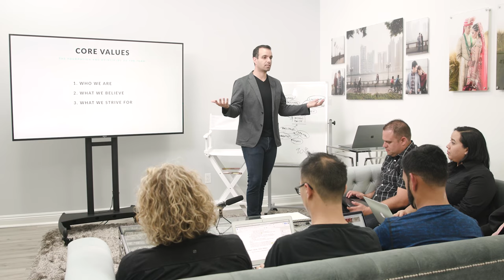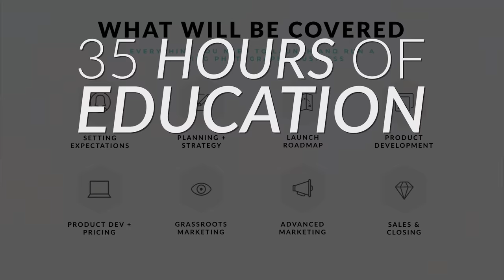7 Myths & Misconceptions as a Wedding Photographer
Here are a few of the things Pye wish he knew prior to becoming a wedding photographer that may help you on your journey, no matter what stage in the game you are in. Pye created Lin and Jirsa Photography over a decade ago with his business partners Chris Lin and Justin Lin and has learned invaluable lessons as a small business owner and artist. Here is to hoping that the blunt and honest truth about wedding photography and our industry will help you avoid challenges and mistakes that may come your way.

Video Timestamps:
Intro: 0:00 - 1:21
Myth 1 - How to Watermark Your Images: 1:22 - 3:43
Myth 2 - How to Address Stolen Images : 3:44 - 6:32
Myth 3 - Share Images with Other Vendors : 6:33 - 9:04
Myth 4 - Don't Get Distracted by Trends : 9:05 - 11:17
Myth 5 - Social Media is NOT Reality : 11:18 - 12:04
Myth 6 - The Truth About Photography Sponsorships : 12:05 - 17:22
Myth 7 - Getting Rich as a Wedding Photographer : 17:23 - 21:53
Outro: 21:54 - 22:57

If you're looking to build a better, stronger, photography business, make sure you check out our Photography Business Training System